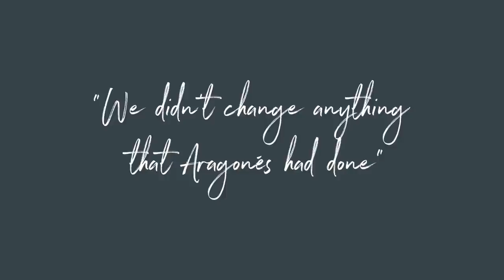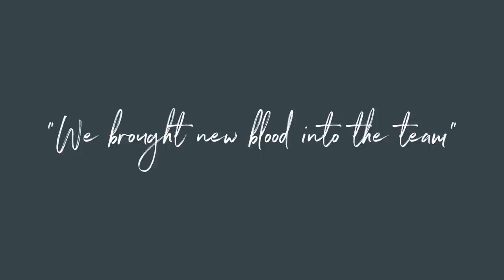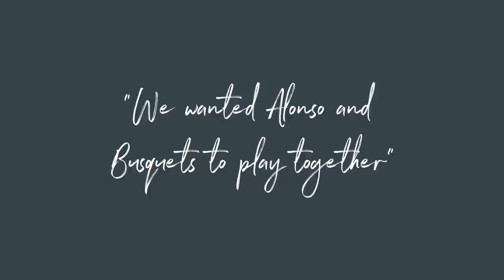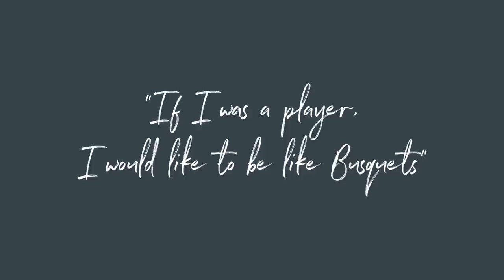Vicente del Bosque • How I led Spain to win the 2010 FIFA World Cup • CV Stories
When Vicente del Bosque took over as head coach of the Spanish national team in 2008, he inherited a squad that had become European champions under the guidance of Luis Aragonés. The former Real Madrid manager, who had won two La Liga titles and two Champions Leagues during his time in charge, set about adapting and developing his group of players in preparation for the ultimate challenge – winning the World Cup for the first time in Spain’s history.

Here, in this exclusive feature with The Coaches’ Voice, Del Bosque tells the story of that journey in his own words. He recounts his first moves when taking over from the admired Aragonés, explains how he worked to combine the strengths of players from Real Madrid and Barcelona, and relives the rollercoaster ride of the World Cup in South Africa – which started in a shock defeat to Switzerland and ended in a World Cup final against the Netherlands.